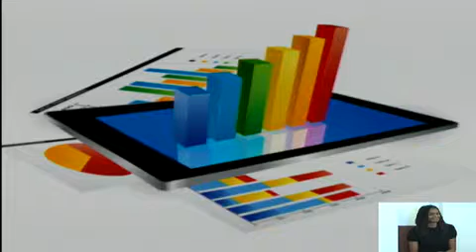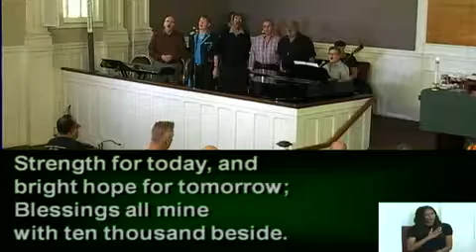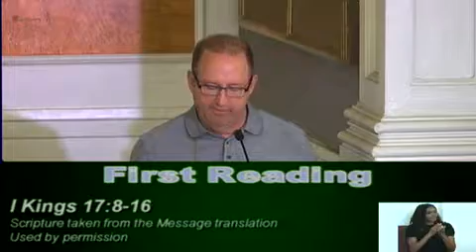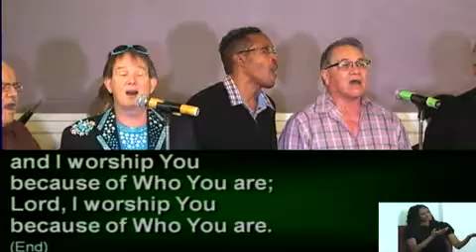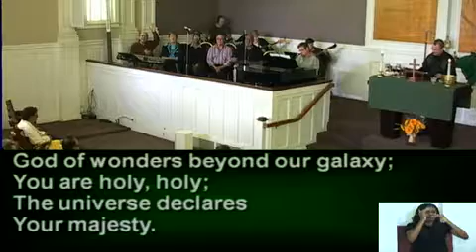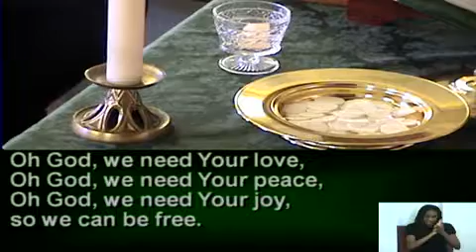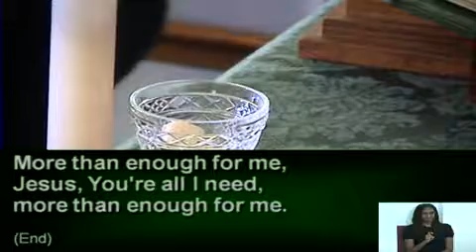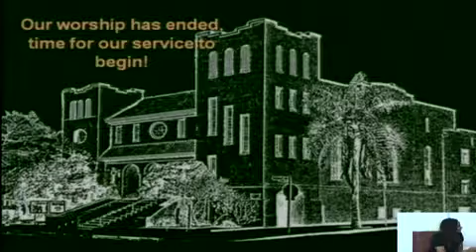11am Celebration Founders MCC Service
11am Celebration Founders MCC Service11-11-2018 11:00 AM PST